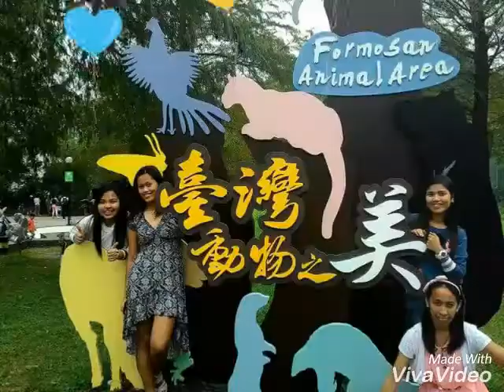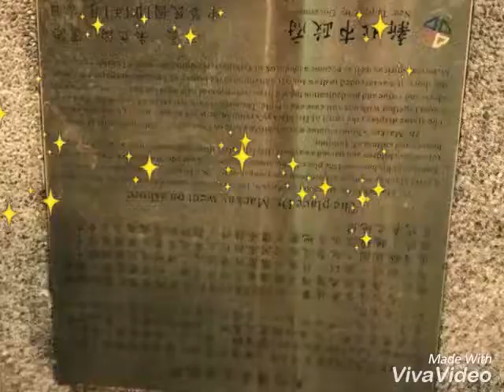😇 RestDay October 19, 2015 😇